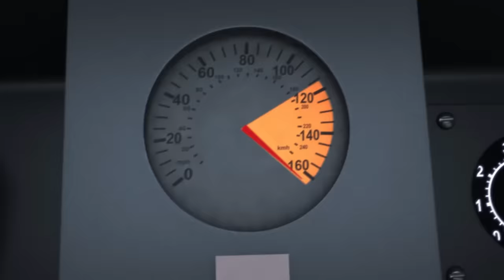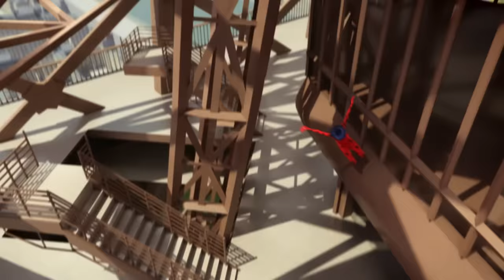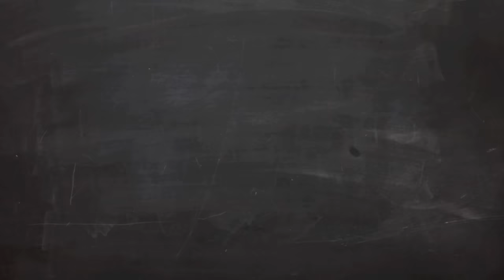संग्रह 1 घंटा - सीजन 2 🐞😍 | MIRACULOUS - Ladybug & Cat Noir - हिन्दी